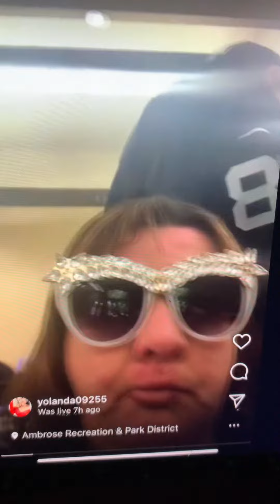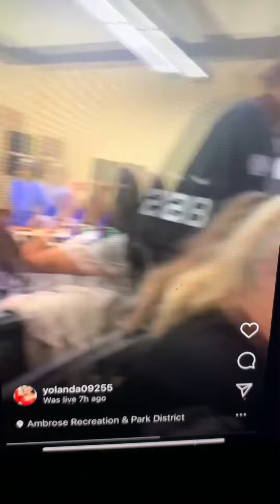LiVE: ig from Ambross recreation and park district Celebration of the life my aunty Maria Carmen